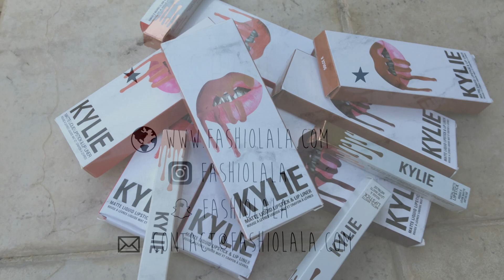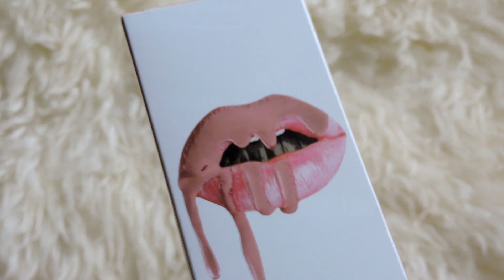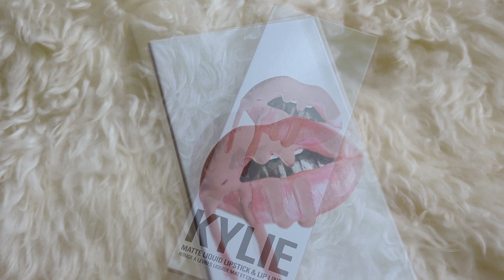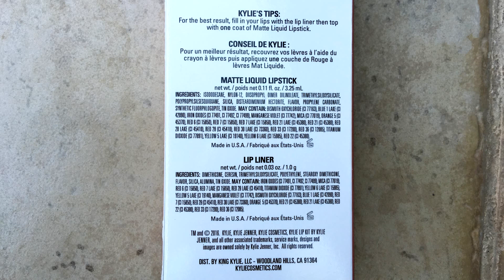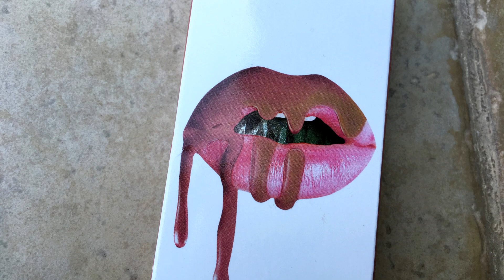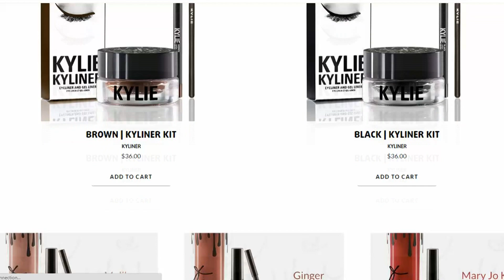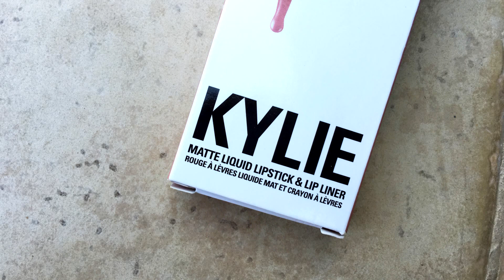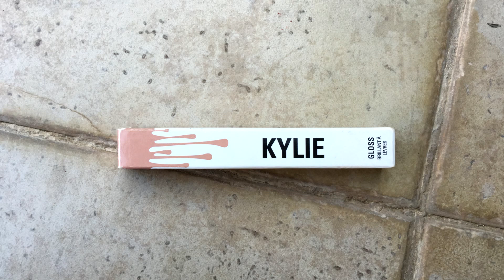Kylie Cosmetics Likit Ruj Koleksiyonum | Kylie Lip Kit Koleksiyonum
Her videonun altında sık sık sorulan soruların cevaplarını (neden videolarda yokum, neden uygulamalı makyaj videoları yok, mesleğim nedir vs.)  merak edenler için uzun uzun yazdığım açıklama ektedir.  Linke tıklayarak okuyabilirsiniz.

Sevgiler ♥